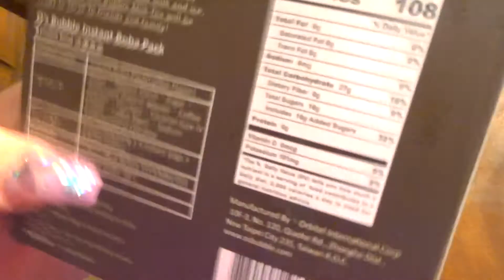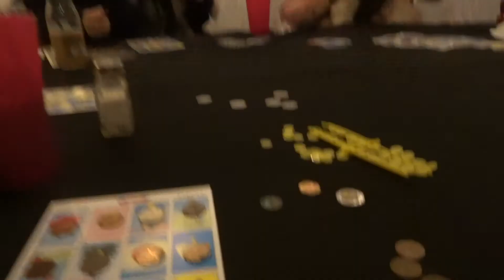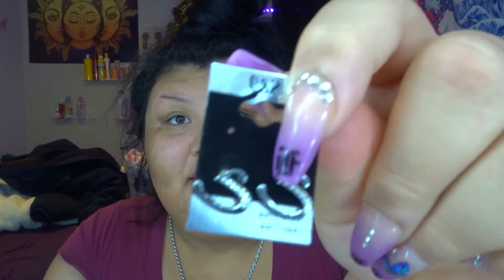vlog: new mirror + swapmeet + jewlery + 2021 🧚🏼‍♀️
all socials: @vanesahdukes

DUKE$$$$ 🦋🦋🦋